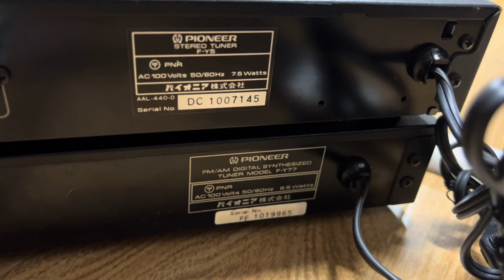Pioneer 800k đẹp 😻